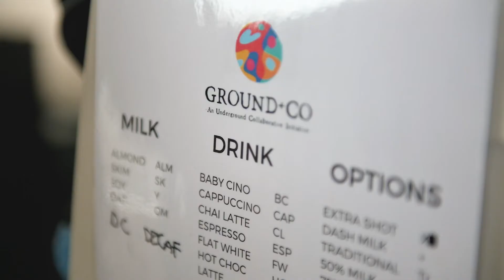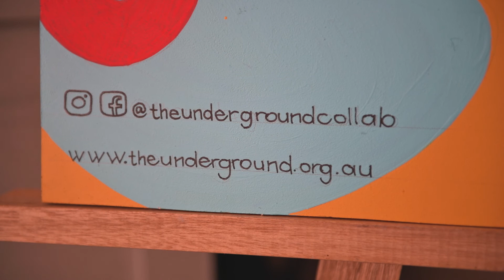The Underground Collaborative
The Underground Collaborative exists to create employment and housing solutions for the homeless, at-risk and disadvantaged, through collaborating with relevant industries, government and social services, and our community.